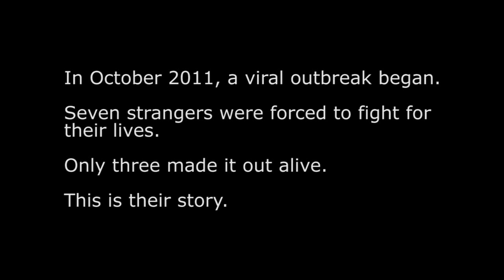Night of the Living Dead: part 2 - ESCAPE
ESCAPE: webisode 1 of 4

Night of the Living Dead: Part 2
by R. Brian Noffke

"In October 2011, a viral outbreak began. Seven strangers were forced to fight for their lives.  Only three made it out alive.  This is their story."

Oct 26, 27, 28, 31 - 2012
Nov 1, 2, 3 ,4 - 2012

Wheeler Arts Community Center
1035 Sanders Street

LivingDeadLive.com
UndeadUprising.com
ActingUp-Productions.com